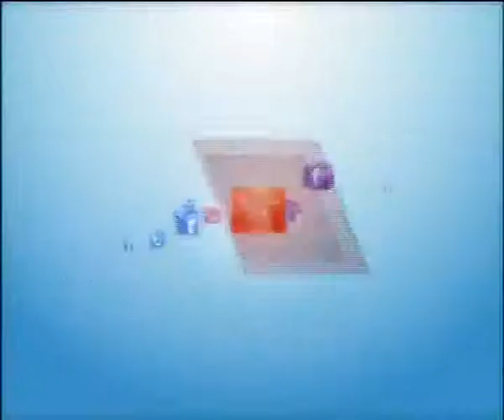KHABAR AW NAZAR 17 January Part 1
د پکتیکا ولایت پر بیلابیلو مسایلو بحث